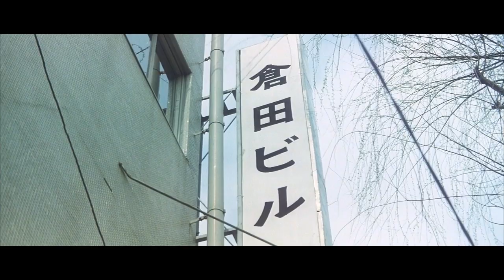Pillow Talk - Soft (Life & Death Remix)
Pillowtalk